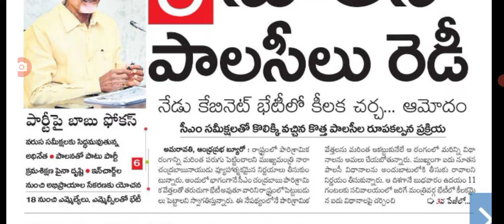ఏపీలో మొదలైన క్యాబినెట్ మీటింగ్ పలు కీలక అంశాలపై చర్చ ap cabinet meeting today.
Hello everyone today update is AP cabinet meeting today.@Anandsocialzone